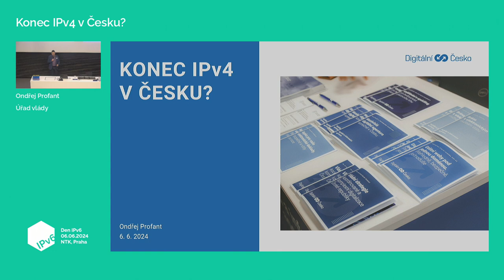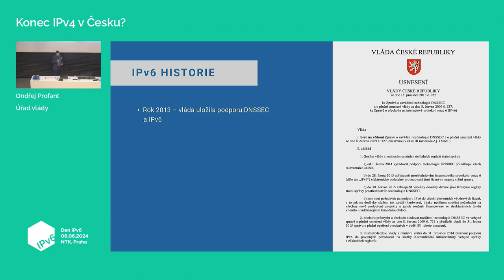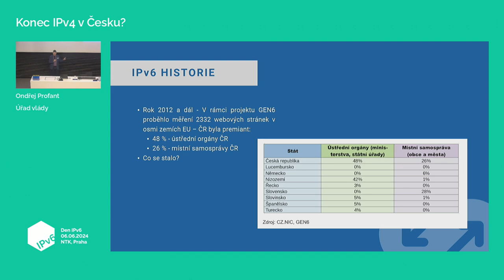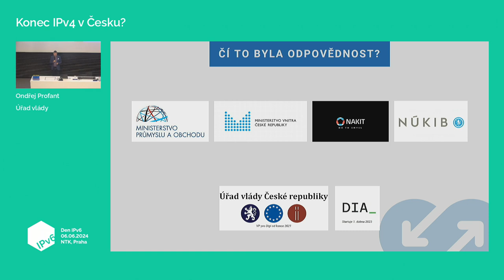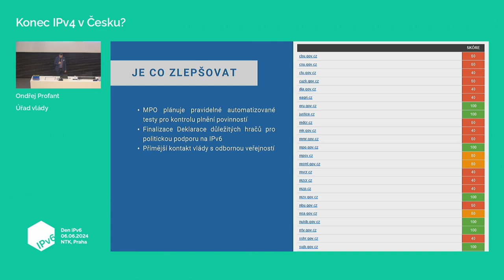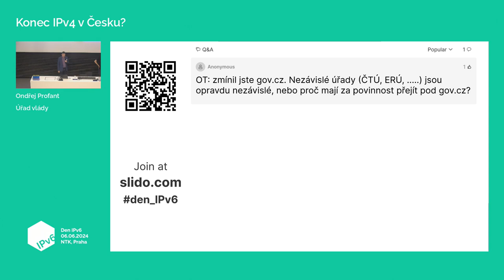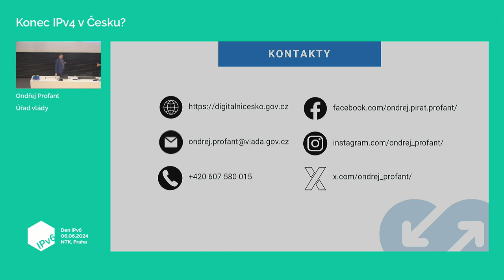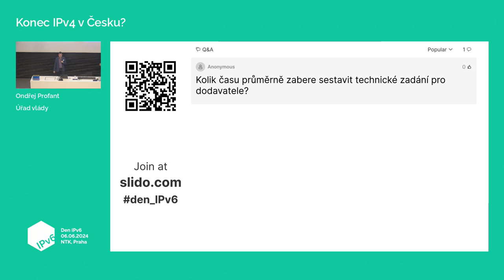Vládní restart IPv6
Ondřej Profant | Úřad vlády

IPv6 ve státní správě byl do začátku tohoto roku opomíjenou Popelkou. Až do 17. ledna 2024, kdy vláda přijala materiál k restartu zavádění technologie DNSSEC a protokolu IPv6 ve státní správě. Co to bude znamenat pro české úřady a jaký bude další postup, to a mnohé další budou předmětem této prezentace.